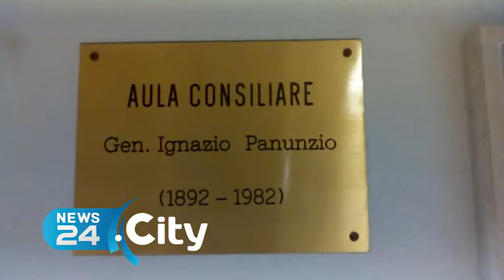MARGHERITA | Consiglio Comunale, Spera resta e maggioranza fa da sola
Colpo a vuoto, Marrano: «Minoranza non degna»